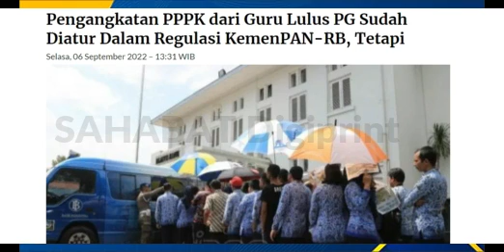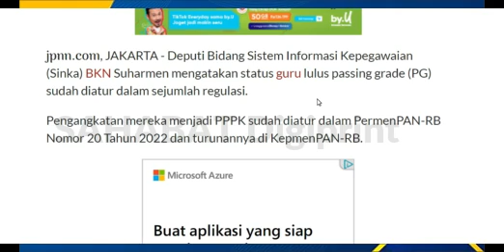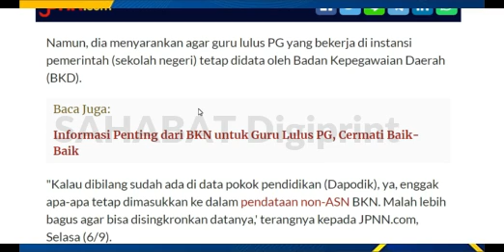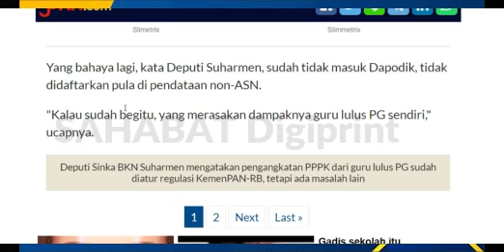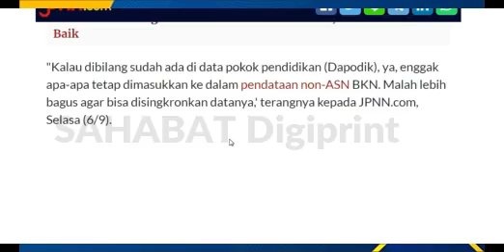🔴SELANGKAH LAGI.! PENGANGKATAN & PENEMPATAN GURU HONORER LULUS PG SIAP DIMULAI.!! PANSUS DPR SEPAKAT